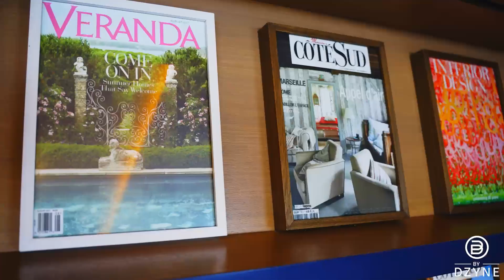RECAP VIDEO: DIAMOND DESTINATION - JAMAICA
Another Diamond Destination has come and gone, and we can't believe it!

So let's relive the beautiful moments of fun, momentum, training, and amazing vibes at Diamond Destination Jamaica by watching this video.

Check out the recap video of this fantastic trip filled with learning, growth, and of course, LOADS OF FUN!

ABOUT BYDZYNE:
We are a global movement in the industry of network marketing, providing everything for our customers under one roof in the most popular trends of the time - Digital, Travel & Wellness.